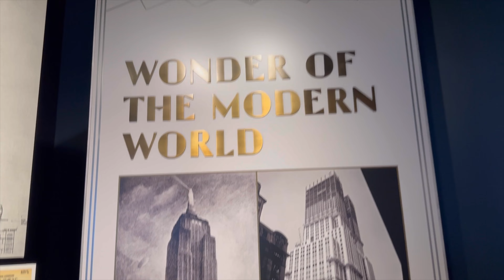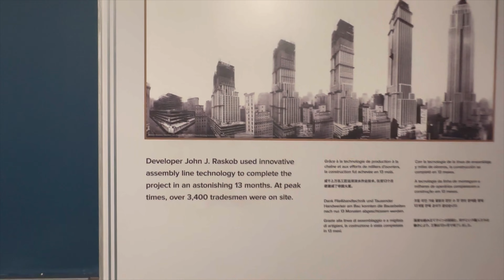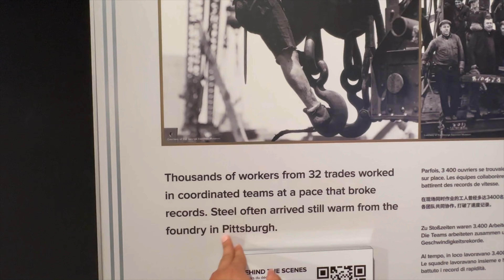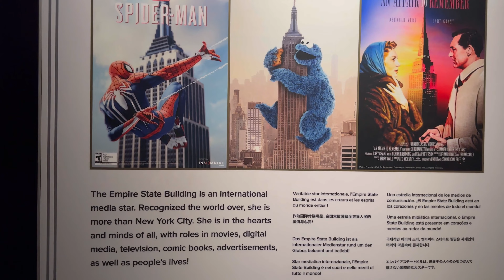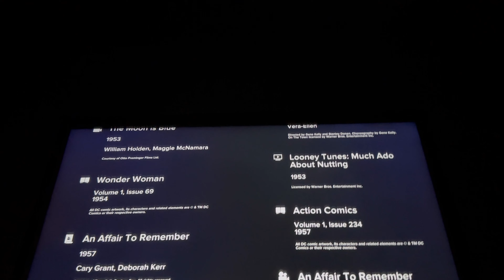Exploring The Empire State Building | New York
The Empire State Building is an iconic skyscraper located in Manhattan, New York City. It is one of the most famous landmarks in the world and a symbol of the city itself. Here is a brief overview of the Empire State Building, including information about tickets and the best ways to obtain them:

The Building: The Empire State Building was completed in 1931 and held the title of the tallest building in the world until 1970. It stands at a height of 1,454 feet (443.2 meters) and has 102 floors. The building's architectural style is Art Deco, featuring a distinctive tapered design and a prominent antenna at its pinnacle. The Empire State Building offers breathtaking panoramic views of the New York City skyline, attracting millions of visitors each year.

Observation Decks: The Empire State Building has two observation decks that offer stunning views of the city from different heights. The Main Deck, located on the 86th floor, provides a 360-degree view of Manhattan and its surrounding areas. The Top Deck, situated on the 102nd floor, offers a more elevated vantage point but has limited indoor space. Both observation decks provide visitors with an unforgettable experience and opportunities for stunning photographs.

Tickets: To visit the Empire State Building, visitors need to purchase tickets. It is advisable to buy tickets in advance to avoid long queues and ensure availability, especially during peak tourist seasons. There are various ticket options available, including general admission tickets and express passes that allow you to skip the lines. Tickets can be purchased online through the official Empire State Building website or from authorized ticket sellers.

Best Ways to Get Tickets: Here are a few recommended ways to obtain tickets for the Empire State Building:

1. This is a convenient and reliable option that allows you to select the desired date and time of your visit.

2. Third-Party Vendors: Several reputable travel websites and ticket vendors offer Empire State Building tickets. These include websites like Viator, Expedia, and GetYourGuide.

3. Combination Tickets: Some tourist passes or city sightseeing packages include admission to the Empire State Building along with other popular attractions. These combo tickets can offer savings and added convenience if you plan to visit multiple sites in New York City.

4. On-Site Ticketing: If you prefer purchasing tickets on the spot, you can buy them directly at the Empire State Building ticket office. However, be aware that there might be longer wait times, particularly during busy periods.

Remember to check the official website or contact customer support for up-to-date information on ticket prices, availability, and any special promotions or discounts.

Visiting the Empire State Building is an unforgettable experience that provides breathtaking views of New York City. Whether you're a resident or a tourist, the towering landmark continues to capture the imagination and awe of visitors from around the world.